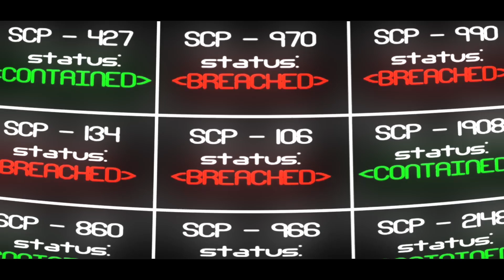SCP - PANIC | MV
Composers/Artists: Kazunobu Mineta,曾國宏, Jewell Fortenberry, VIDEOTAPEMUSIC, MC.sirafu, Mitsume, Ogawa & Tokoro, Mid-Air Thief, Mina Chitose, Risa Nakagawa, toe, Conisch, 坂本浩美*

Product under CC-BY-SA 3.0 Licence